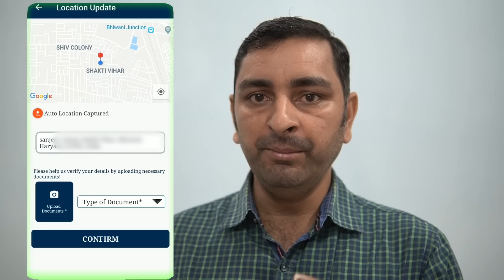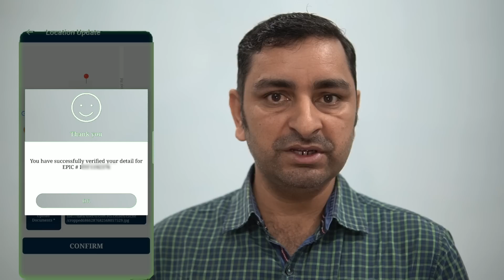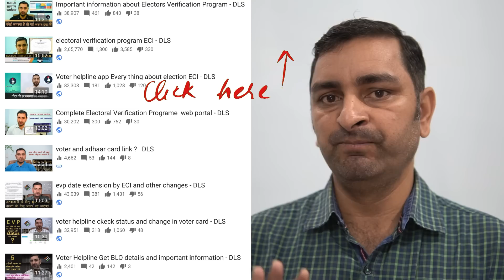VOTER HELPLINE : Set location and family relation EVP - DLS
during electoral verification program we can set location from from different city and complete it without delay , also problems related to family verification are solved here , eci published voter helpline app and web portal for this .

let's start DIGITAL LEARNING with SHAILESH